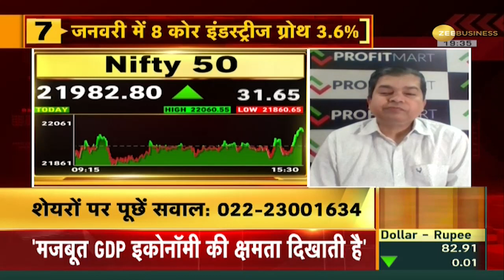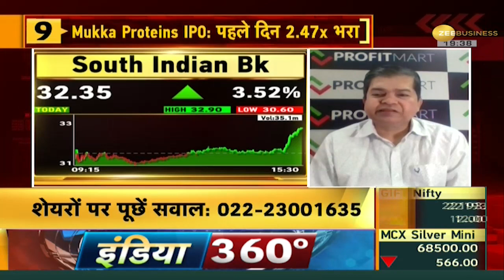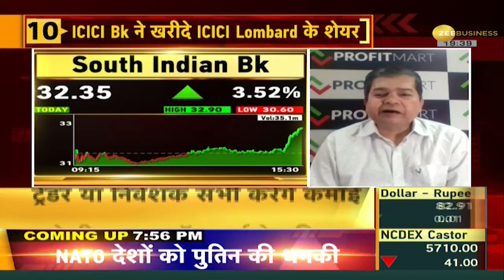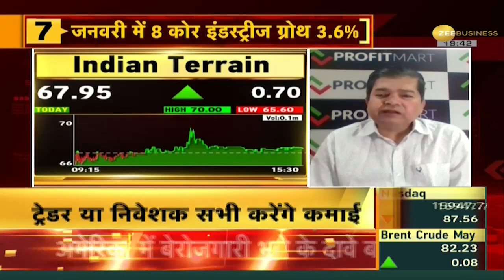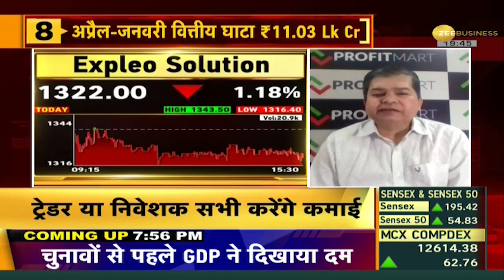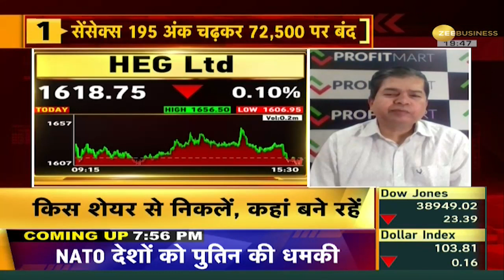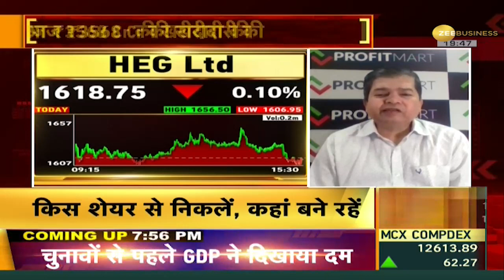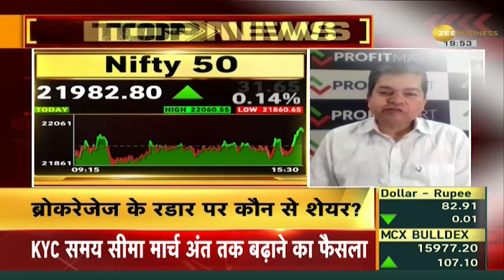Bazaar Aaj Aur Kal: उतार-चढ़ाव के बाद हरे निशान पर बंद हुआ शेयर बाजार, Sensex 195, Nifty 31 अंक बढ़े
Share Market: बुधवार की गिरावट के बाद आज यानि गुरुवार को शेयर बाजार में भारी उतार-चढ़ाव का माहौल रहा, लेकिन अंत में बाजार अहरे निशान पर बंद हुआ, सेंसेक्स 195 अंक चढ़कर  72,500 पर बंद हुआ, वहीं निफ्टी भी 31 अंकों की तेजी के साथ 21,982 पर आ गया.

Share Market: After Wednesday's fall, there was huge volatility in the stock market today i.e. Thursday, but in the end the market closed on the green mark, the Sensex rose by 195 points and closed at 72,500, while the Nifty also rose by 31 points. Together it came to 21,982.